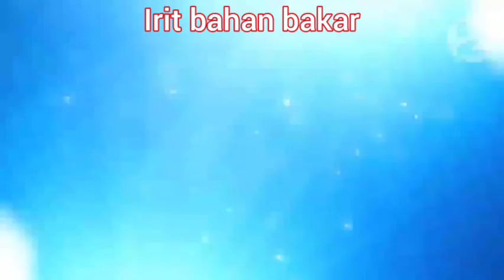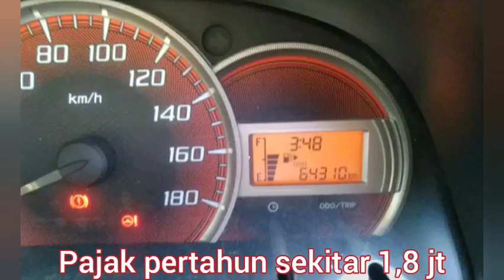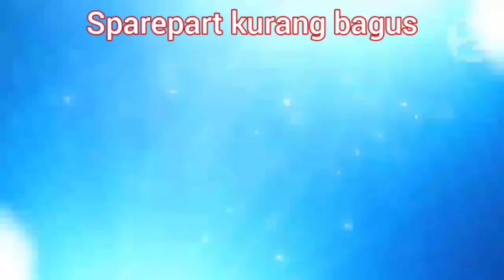Harga Xenia tahun 2012,2013,2014,2015,2016 1000cc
Harga Daihatsu Xenia tahun 2012,2013,2014,2015,2016 mesin 1000cc